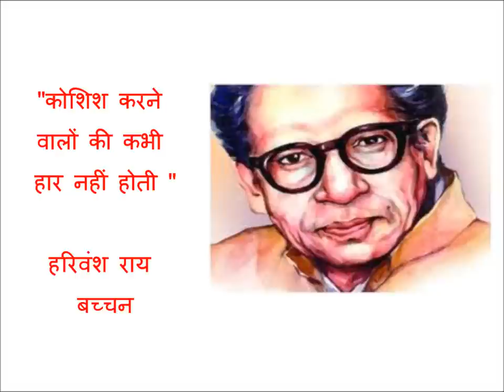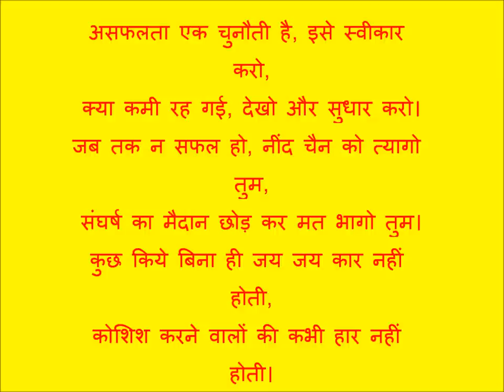कोशिश करने वालों की कभी हार नहीं होती Hindi Poem, An Inspiration poem by Dr. Harivansh Rai Bacchan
This is an inspirational and motivational poem by Dr Harivansh Rai Bacchan, that gives the message that we should never stop trying, because the people who don't stop trying, get the success one day. It is rightly said that Continuous effort is the key to success.
मिलते नहीं सहज ही मोती गहरे पानी में,
बढ़ता दुगना उत्साह इसी हैरानी में।
असफलता एक चुनौती है, इसे स्वीकार करो,
संघर्ष का मैदान छोड़ कर मत भागो तुम।
कुछ किये बिना ही जय जय कार नहीं होती,